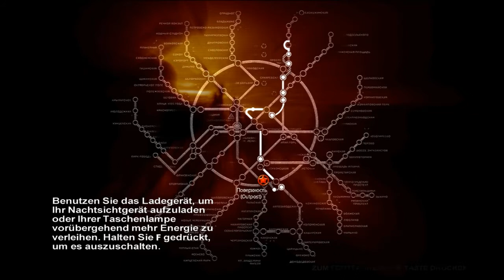Metro 2033 #010 Die Funkstation